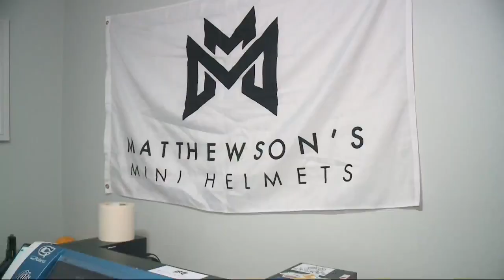Football passion leads to side gig for ACGC coach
Coach finds a side job that keeps growing, and keeps him close to football.